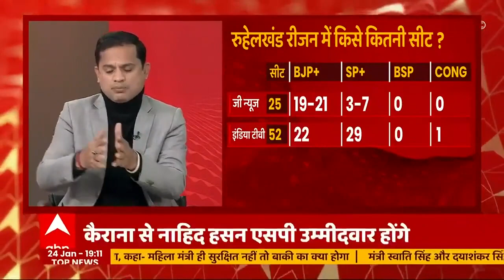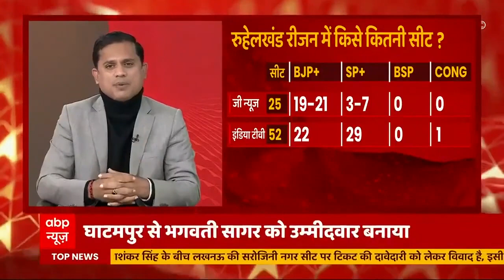UP Opinion Poll : रुहेलखंड में किसे कितनी सीटें ? देखिए क्या कहते हैं आंकड़े